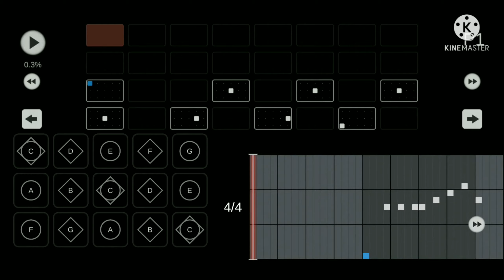Sky 楽譜 - チェリー / スピッツ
C ホームログイン時

BPM 97

cherry
spitz